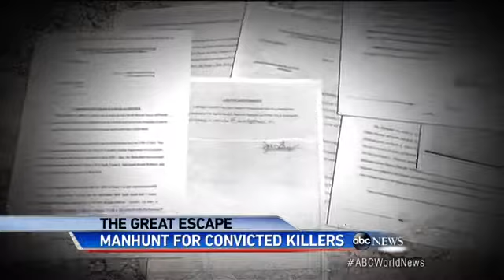2 Dangerous Criminals Escape Jail by Filing Fake Document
Violent felons Joseph Jenkins and Charles Walker forged court documents and walked out of jail.